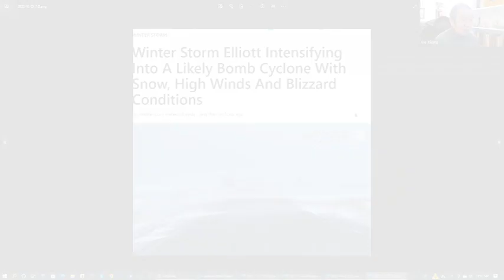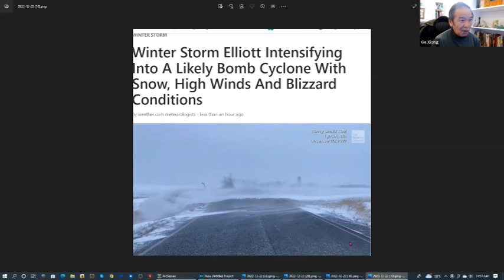Tham txog huab cua phem thiab npaj tiv thaiv kom nyabxeeb. Preparing for one of the worst storms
Uatsaug nej caum saib Neej Nyob Meskas Channel. Yuav muaj ntau yam sib qhia thiab sib kawm. Thank you for following Neej Nyob Meskas Channel. We will share many meaningful videos for learning exchanges.